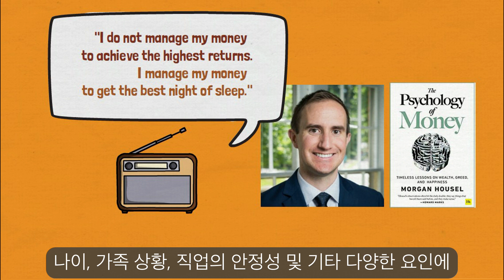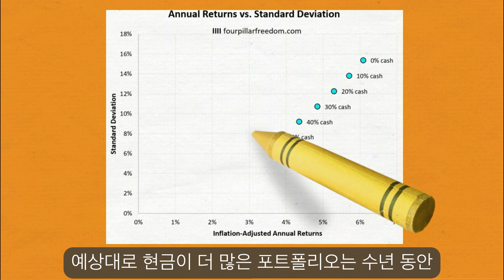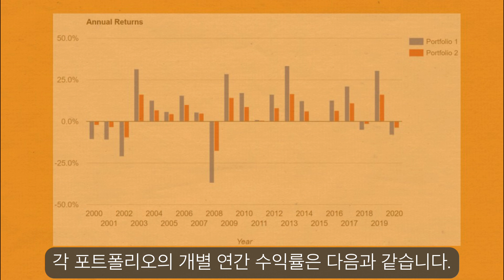포트폴리오에서 현금 비중은 몇 퍼센트가 적당할까요?​ㅣ부유한칼럼ㅣ그림영상 (ENG)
[부유한 칼럼]
안녕하세요 "부유한 칼럽" 입니다.

영문번역은 제가 혼자 다 합니다 ㅎㅎ

source: What Percentage of Your Portfolio Should Be in Cash?